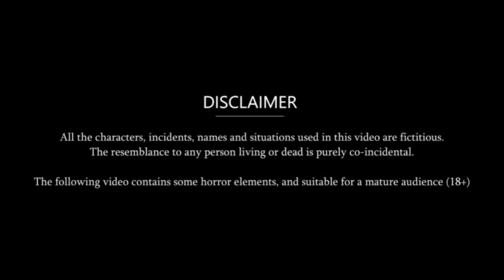जादुई जूते वाली चुड़ैल - Kahani | Hindi Kahani | Moral Stories | Bedtime Stories | Kahaniya | New